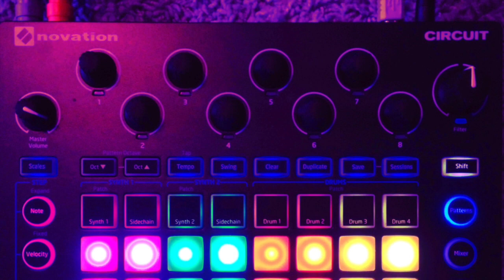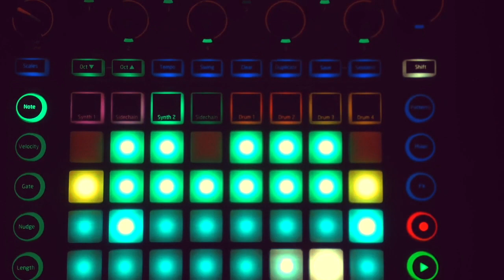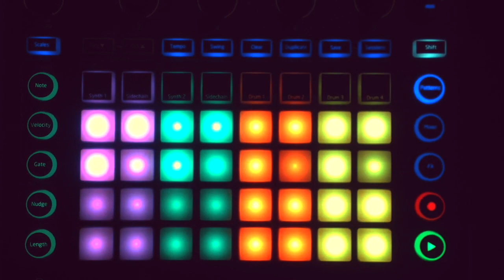Further I'm Away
Making beats with 80s vinyl samples loaded onto the Circuit.